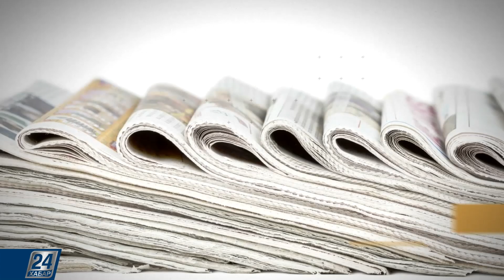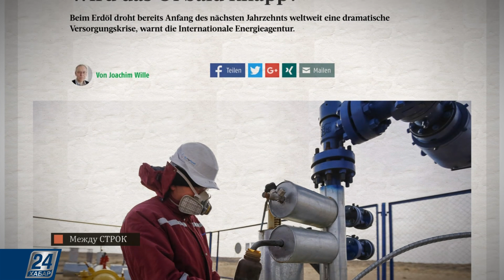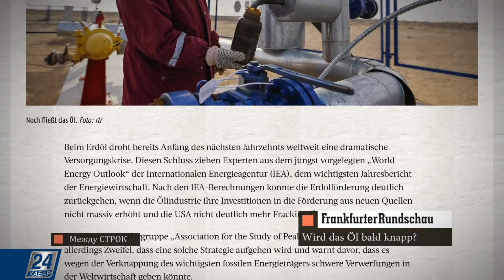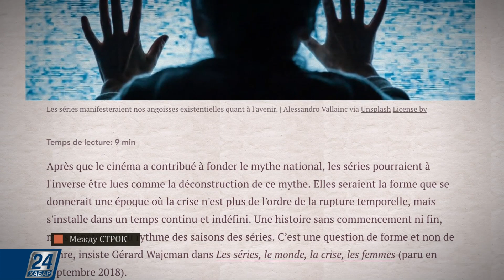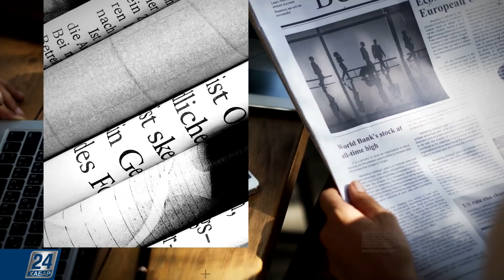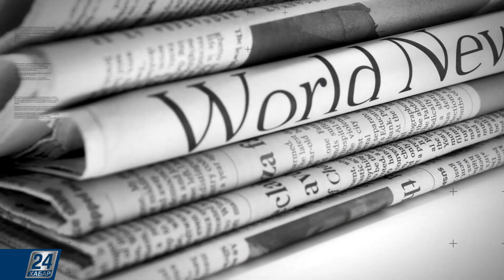Телесериалы меняют наше мироощущение? | Между строк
Телесериалы меняют наше мироощущение. Об этом в своей недавно вышедшей книге «Сериалы, мир, кризис, женщины» рассуждает писатель и психоаналитик Жерар Вайцман.